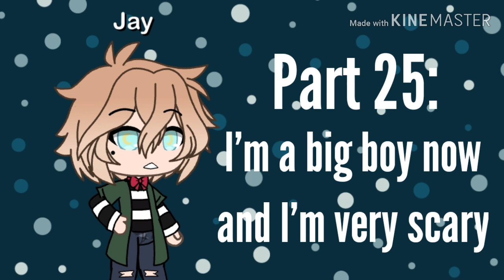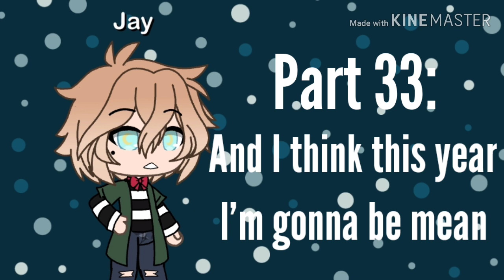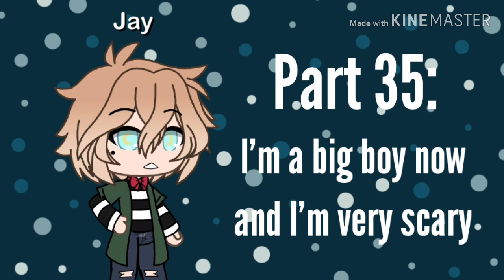Boys Will Be Bugs Mep (Read description for more)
I wanted to do a Mep so, here it goes.

Rules:
1. One to two parts per person
2. No stealing or copying parts
3. You will be using the character on screen, add any ocs you please
4. Have fun and be creative

I will give a deadline after all the parts are taken. Submissions are accepted on my discord server and you can post it on youtube with gachachloemep

Parts:

Intro: Me
Part 1:
Part 2: DogLover_Potato_Person :3
Part 3: Kaliko
Part 4: Kaliko
Part 5: BlueIsABadass
Part 6: BlueIsABadass
Part 7:
Part 8: Gay Sunflower
Part 9: XChipz CookiezX
Part 10:
Part 11: [BLACKS STUPID CHANNEL]
Part 12:
Part 13
Part 14: Nikki
Part 15: Nikki
Part 16: kitty potato123
Part 17:
Part 18:
Part 19:
Part 20: ^fluffygacha^
Part 21: ^fluffygacha^
Part 22:
Part 23:
Part 24:
Part 25:
Part 26: XChipz CookiezX
Part 27:
Part 28:
Part 29:
Part 30:
Part 31:
Part 32:
Part 33
Part 34:
Part 35:
Part 36:
Part 37:
Part 38:
Part 39:
Part 40:
Part 41:
Part 42:
Part 43:
Part 44:
Part 45:
Part 46:
Part 47:
Outro: [BLACKS STUPID CHANNEL]